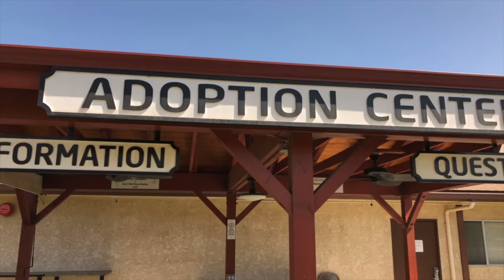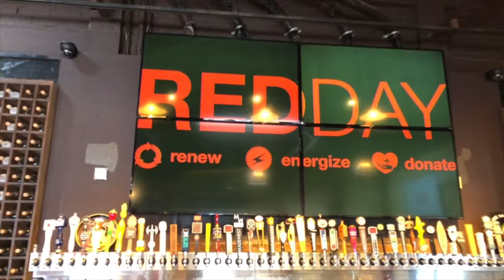KW Red Day 2018 Ventura County Animal Services and Barrelhouse 101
KW Red Day 2018! May 10th 2018

Keller Williams West Ventura County visited Ventura County Animal Shelter to donate many things like food, blankets, and other needed supplies. Sounds like a few of us will be adopting some of the animals here today too! It feels great to give back especially to your local community! Keller Williams West Ventura County and its Realtors are some of the most generous and giving people I know and I am happy to be a part of the Keller Williams West Ventura County family of Realtors and Real Estate Agents.